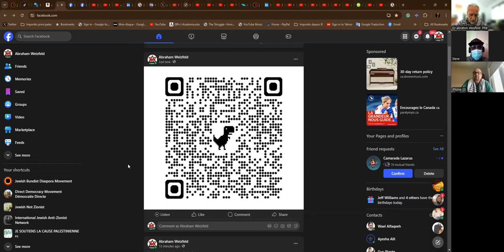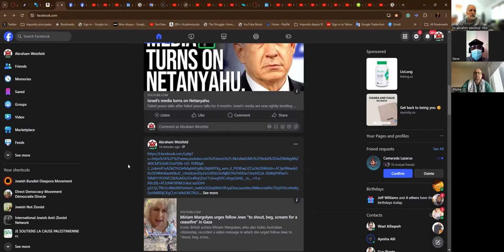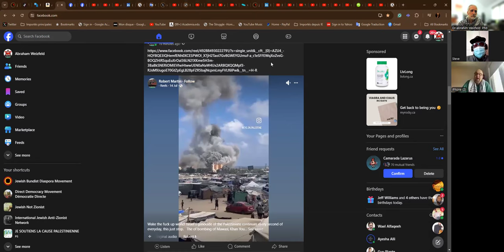Here & Now 2024-07-14 - Ahmad, Steve, & Dr abrahim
Ahmad of Palestine
Steve Strubble of the Black Nation USA
Dr abrahim Weizfeld  Phd - Montréal, Kébèk